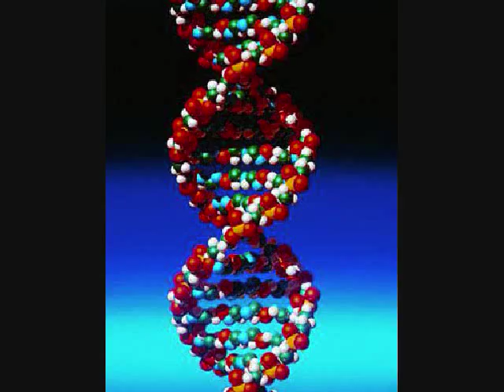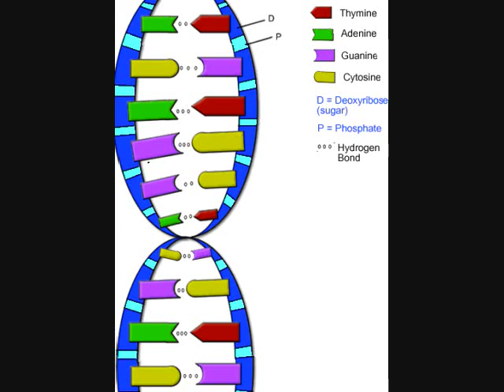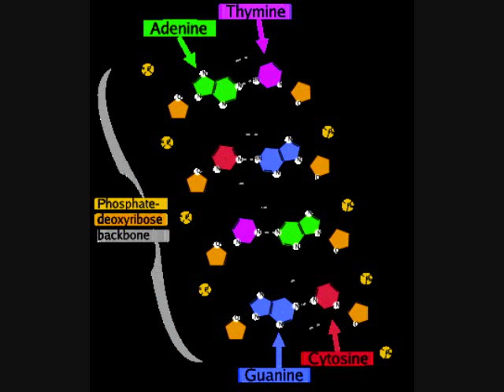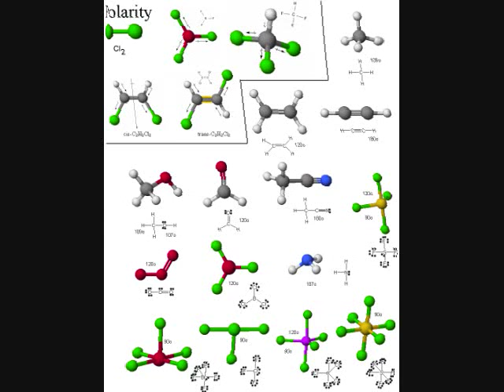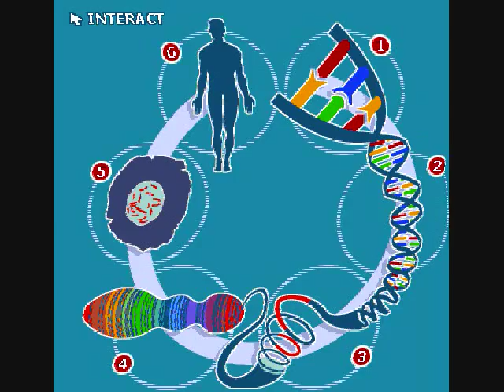Nothing Lasts...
One weird trip of a track!

Track: Nothings Lasts...
Album: Nothings Lasts...But Nothing Is Lost